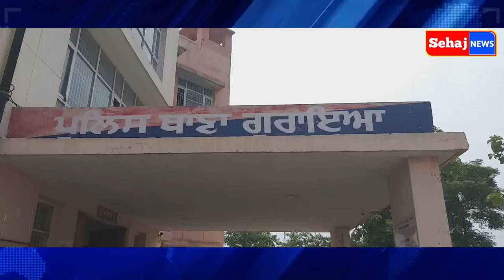ਗੁਰਾਇਆ ਪੁਲਿਸ ਨੇ ਨਸ਼ੀਲੇ ਟੀਕਿਆ ਸਮੇਤ 4 ਵਿਅਕਤੀਆ ਅਤੇ ਗਾਂਜੇ ਸਮੇਤ ਇੱਕ ਵਿਅਕਤੀ ਨੂੰ ਕੀਤਾ ਕਾਬੂ#